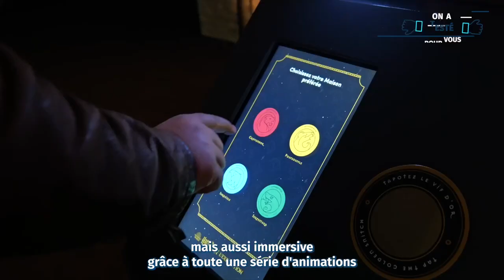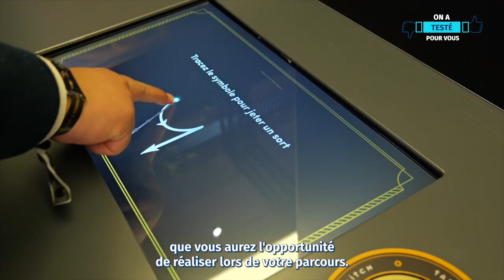On a testé pour vous... HARRY POTTER - L'EXPOSITION à Porte de Versailles ✨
Poudlard s'invite à Paris ! Depuis le 21 avril, rendez-vous à Porte de Versailles pour vous mettre dans la peau d'un sorcier 🧙 Entre décors monumentaux et technologie immersive, l'occasion vous est donnée de (re)vivre pleinement votre fandom pour Harry Potter et les Animaux Fantastiques...